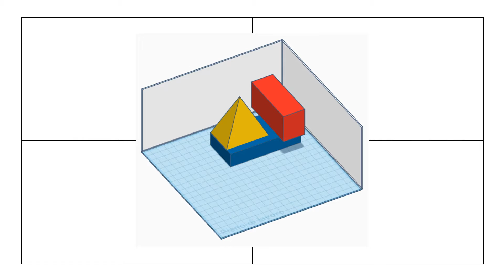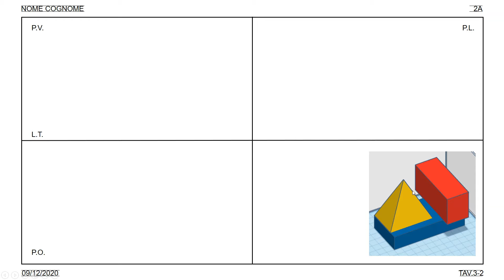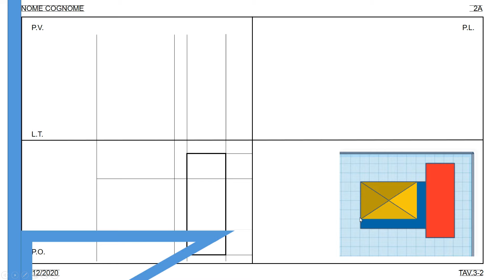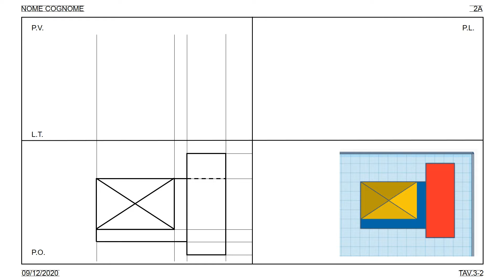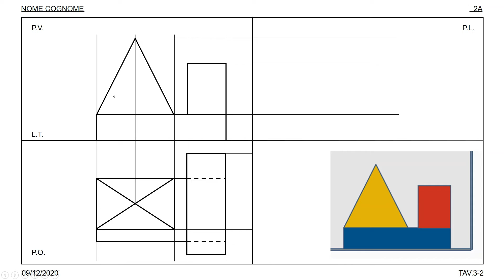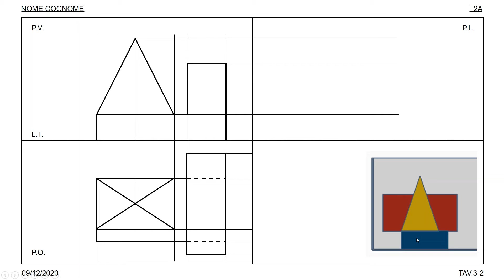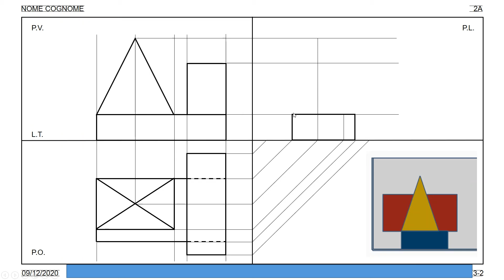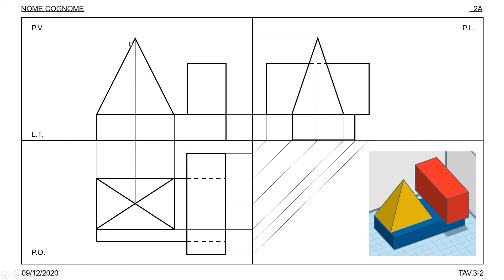Proiezioni ortogonali di solidi in gruppo 2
Nel video vengono riportati i passaggi per il tracciamento delle proiezioni ortogonali di 2 solidi in gruppo: un cubo e una piramide retta a base quadrata.

Capitoli
0:00 Introduzione
0:52 Proiezione sul Piano Orizzontale
6:50 Proiezione sul Piano Verticale
9:10 Proiezione sul Piano Laterale